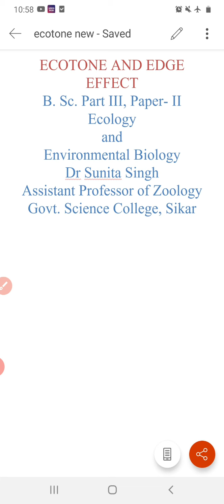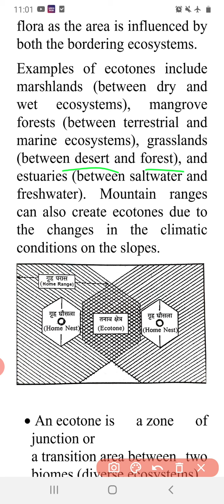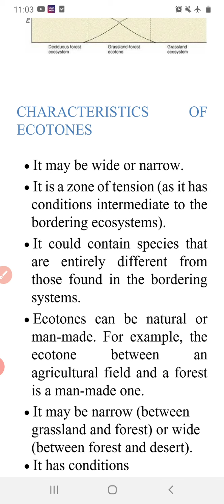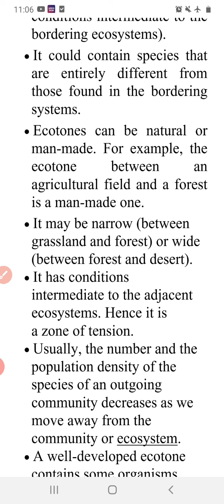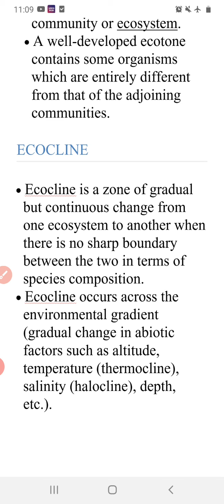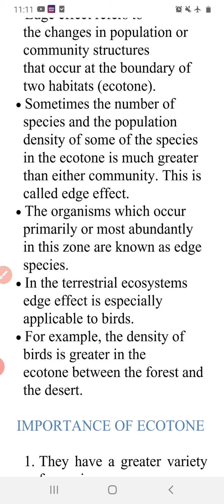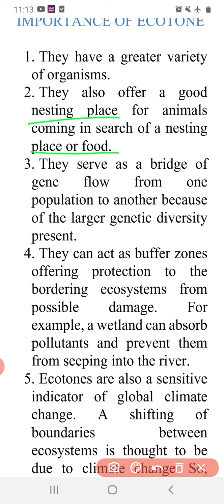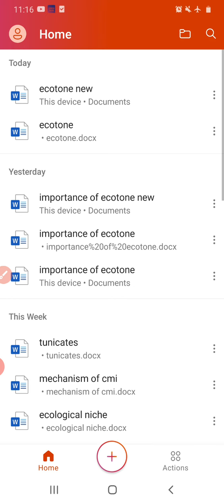Ecotone & edge effect by Dr Sunita Singh